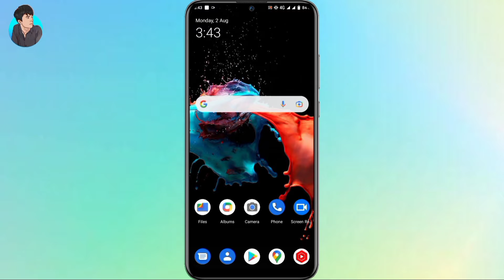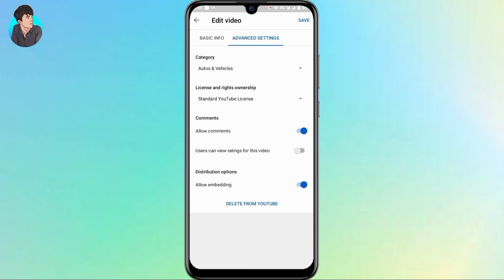hide likes and dislikes on youtube videos | dislikes hide kaise kare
Hello Friends Aj Ki Video Mai Mene Sikhaya Hai K Ap Kis Tarha Apne Youtube Videos Ka Likes And Dislikes Hide Kar Sakte Ho

Queries Solved:-
1. how to hide dislikes
2. how to hide likes and dislikes
3. Youtube par likes and dislikes kaise hide kare
4. Kisi Bhi Video Ka Like And Dislike Kaise Hide Kare